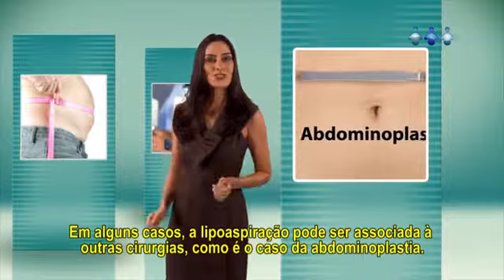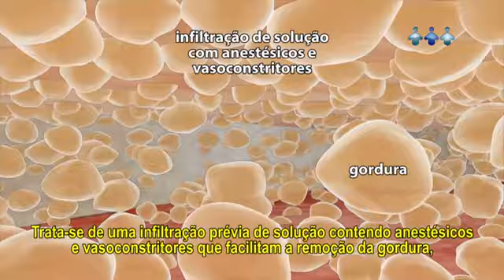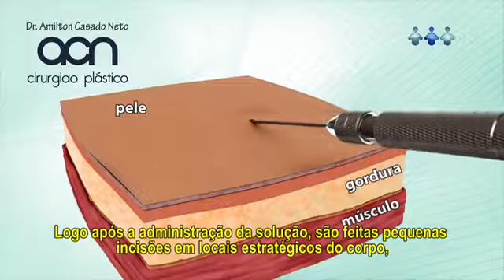Dr. Amilton Casado Neto - Lipoaspiração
Sobre o Profissional:

• CRM:125.201

• Possui graduação em Medicina pela Pontifícia Universidade Católica de Campinas

• Residência Médica em Cirurgia Geral no Hospital das Clínicas de Ribeirão Preto da Faculdade de Medicina da Universidade de São Paulo - FMRP-USP

• Especialização em Cirurgia Plástica no Hospital das Clínicas de Ribeirão Preto da Faculdade de Medicina da Universidade de São Paulo - FMRP-USP

• Membro da Sociedade Brasileira de Cirurgia Plástica desde 2009

• Especialista em Cirurgia Plástica pela Sociedade Brasileira de Cirurgia Plástica (SBCP).